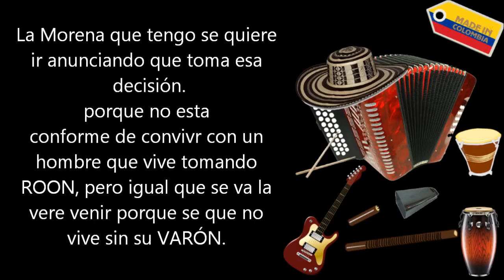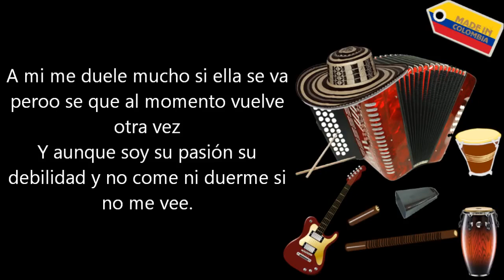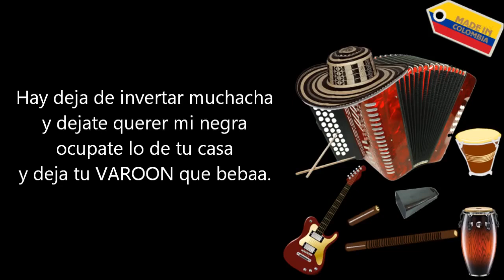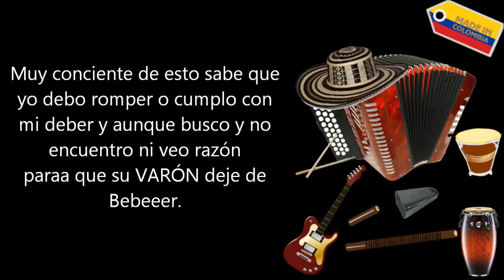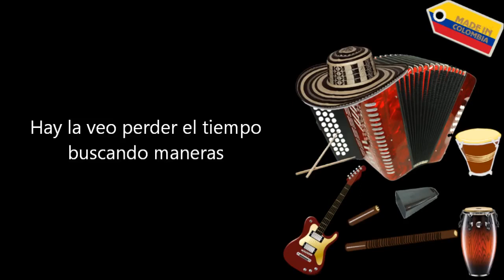Déjame Beber - Farid Ortiz (Letra)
¡¡Y allá en Cali!!
¡¡Los hermanos pachón!!
Y en santa marta Alex piñata y Elvis España.
La morena que tengo se quiere ir

Anunciando que tome esa decisión
Porque no está conforme de convivir
Con un hombre que vive tomando ron,
Pero igual que se va la veré venir

Porque sé que no vive sin su varón.
Dice que está molesta y me va a deja
Porque ya no soporta verme beber.
A mí me duele mucho si ella se va

Pero sé que al momento vuelve otra vez
Y aunque soy su pasión su debilidad
Y no come ni duerme si no me ve.
Ahí la veo perder el tiempo

Buscando maneras
De atarme a sus reglamentos
Al precio que sea
Hay déjate de inventar muchacha

Y déjate querer mi negra
Ocúpate lo de tu casa
Y deja que tu varón beba.
Para Rubén y julio Bisarazo

Allá en el valle.
Oiga Jairo lobos y tito borrachera.
Yo eh venido cumpliendo mi obligación
Que sean la exigencia de mi mujer.

Muy consciente de esto sabe que yo
Debo romper o cumplo con mi deber
Y aunque busco y no encuentro ni ve razón
Para que su varón deje de bebe.

Ay morena déjame vivir en paz
Se paciente y acepta la situación.
No te des mala vida por no deja
Ante un hecho que no tiene solución

Llénate de paciencia y tranquilidad
Mientras yo me divierto tomando ron.
Buscando maneras

A el precio que sea.
Hay deja de inventos por no deja
Ocupa tu puesto que es el hogar.

Hay deja de inventos
Ocupa tu puesto
Ocupa tu puesto